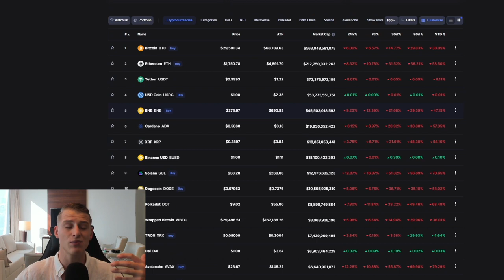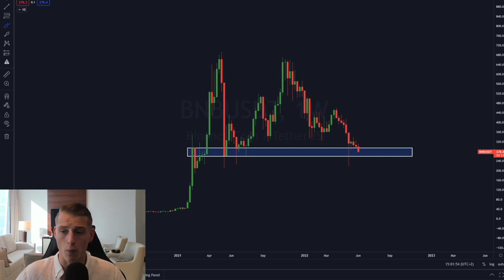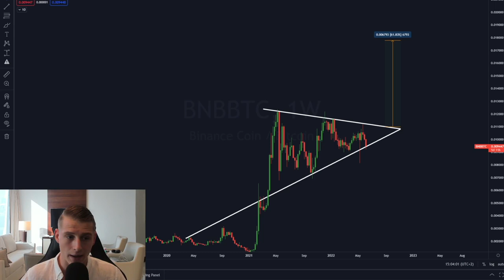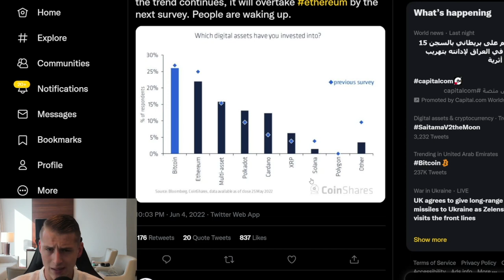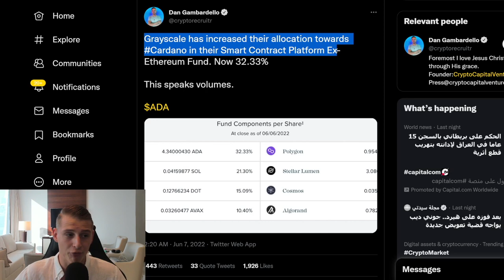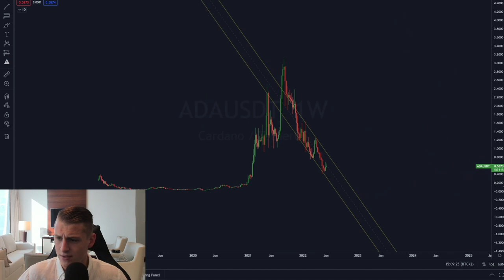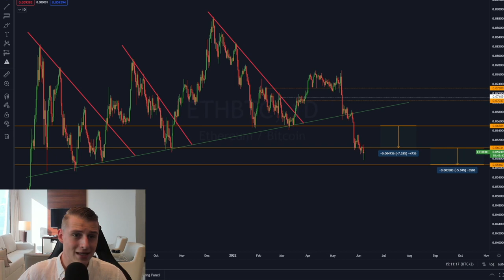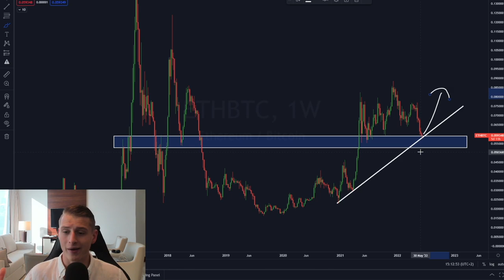TOP 3 ALTCOINS TO HOLD IN 2022!! 🚨 CARDANO TO $5?!?!?!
CARDANO, BNB & ETH PRICE TARGETS REVEALED!!!

🔥 Get Up To *$7,000 BONUS* (Use THIS Link👆)

🔥 Business?

Timestamps:
00:00 Intro
00:23 1st Altcoin pick
04:42 2nd Altcoin pick
10:06 3nd Altcoin pick